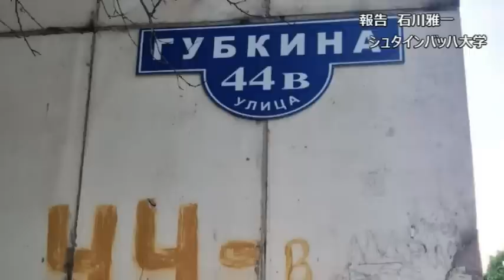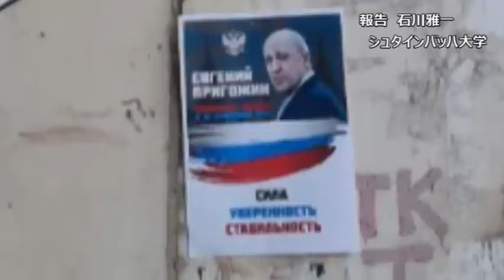ロシアの傭兵集団ワグネルの頭領プリゴジンが来年2024年のロシア大統領選に出馬の準備か！？選挙ポスターや応援集会が目撃される。プーチン大統領やショイグ国防相はどう動く【石川雅一のシュタインバッハ大学】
シュタインバッハ大学はバーチャルな大学チャンネルです。
　「シュタインバッハ： Steinbach」とは、ドイツ語で「石川」のことです。シュタインバッハ大学学長の石川雅一が、ホストとして最新ニュースのトピックを解説していきます。ホストは日本放送協会（NHK）の記者報道カメラマンとして世界20か国を取材し、国際機関： Asia-Pacific Institute for Broadcasting Development(AIBD)でアジア各国のディレクターやジャーナリストを強化育成してきた国際報道ジャーナリストです。MBAホルダーでもあり、テクニカルアナリストCFTeでもありますので、広い視野から国際時事問題を解説させていただきます。拝

　東証ペンクラブ会員、学校法人評議員。日本放送協会（NHK）の記者報道カメラマンとして米国・中東・アジアの20か国、アフガニスタン、インド、アメリカ海軍、NASA、国連安全保障理事会などを取材。クアラルンプールにある国際機関の講師としてアジア各国の放送局のジャーナリストやディレクターたちを養成。MBA。テクニカルアナリスト:CFTeⅡ。早稲田大学大学院商学研究科修了。「学科長賞」受賞。早稲田大学大学院博士後期課程中退。一級小型船舶操縦士、剣道初段、趣味は能楽。